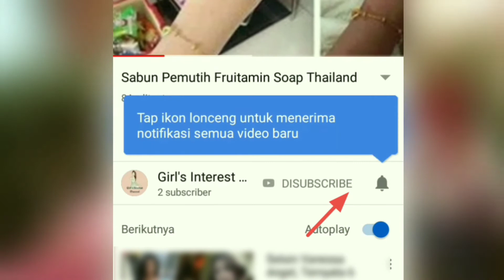Cara Menanam Jeruk Mini di Dalam Pot